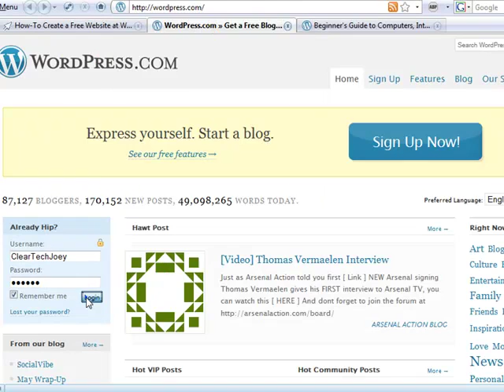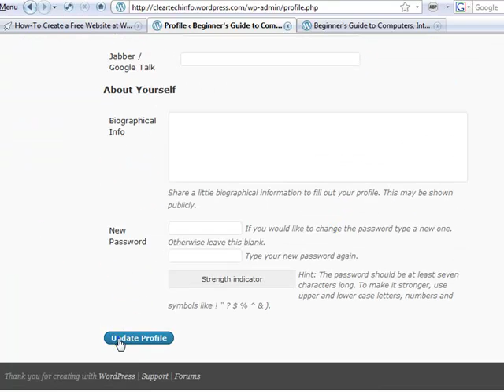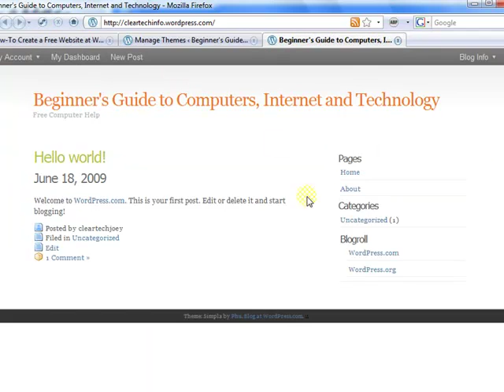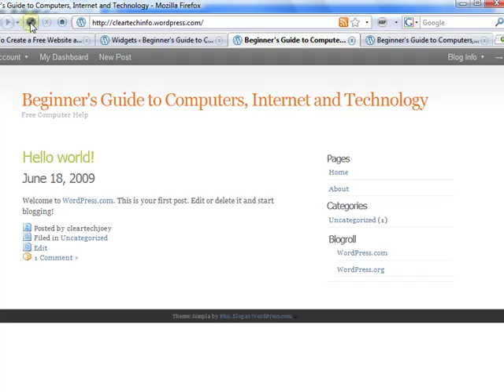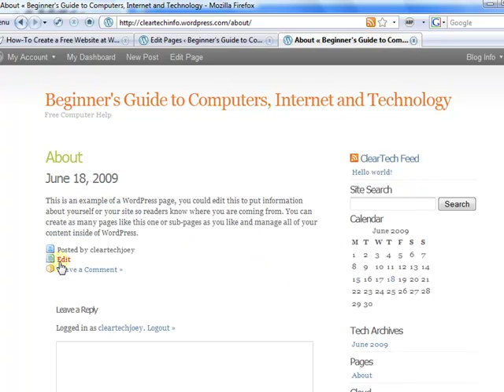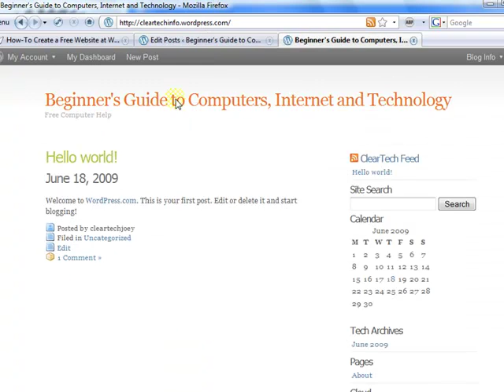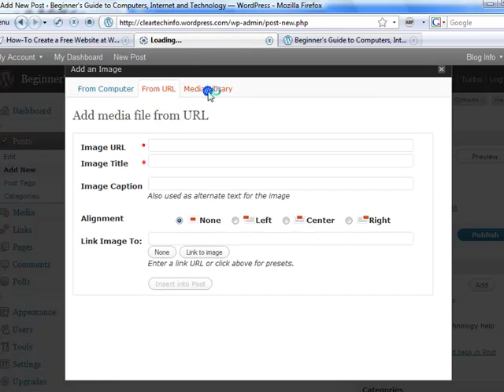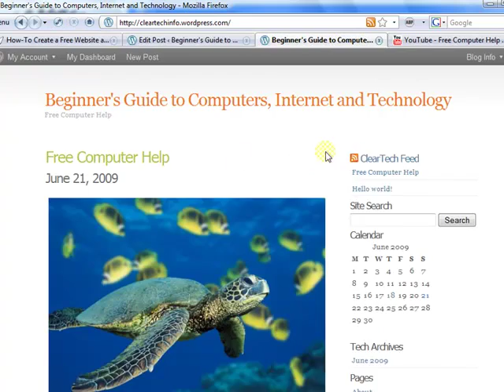How-To Setup and Customize Your Wordpress.com Website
1. A detailed article associated with this video

2. You can post any questions or comments at the end of the article. This is a great place to ask for help on this specific topic. Just click the, Add new comment link at the end of the article.

3. We check the ClearTechInfo.com Tutorial / Blog comments and forum postings every day. So we will respond to your Comments or Questions a lot faster at ClearTechInfo than we would here.

Article Name on ClearTechInfo.com: How-To Customize Your Wordpress.com Website, Beginner Basics Expanded